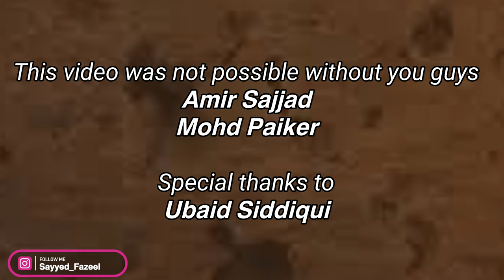Emptiness 🥀 | A short movie based on reality | Feel these words | Sayyed Fazeel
This video is based on all of us real life and video contains true words. It really took many efforts and time. 🥀

Must share your comment for my future reference 😇